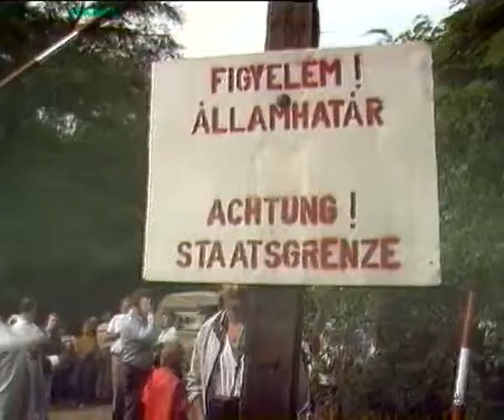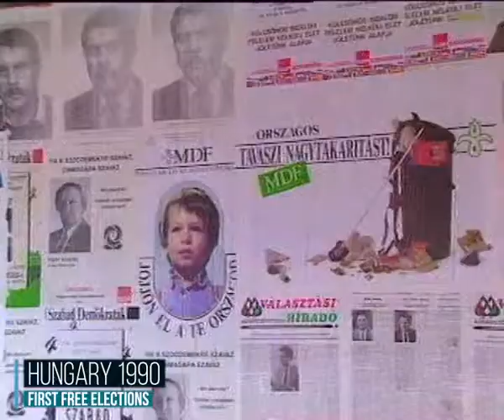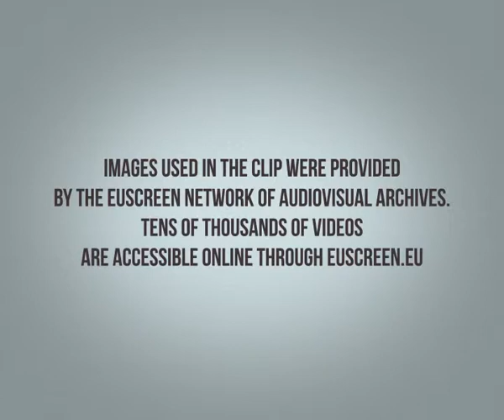Freedom Express Collage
A short minute video collage illustrating the ground-breaking events of 1989 and the fundamental meaning of the revolutions of 1989 for the identity of Europeans living on both sides of the former Iron Curtain. The video is part of a travelling exhibition ‘Roads to 1989. East-Central Europe 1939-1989' organised by the European Network Remembrance and Solidarity and high-profile European institutions. You can watch the online version of the exhibition
The AV collage was made out of the content from 6 EUscreen partners – CT, RTV SLO, DW, NAVA and NinA (in collaboration with Video Studio Gdańsk).